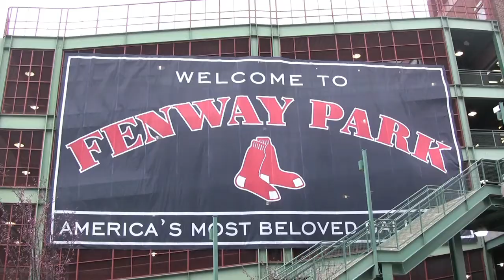Fenway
Historic Fenway Park in Boston, MA, is home to the Boston Red Sox, and it's the oldest baseball stadium in Major League Baseball.  Nick Garner of saw the Red Sox in action against the Toronto Blue Jays, and he got a feel for why Fenway is one of the greatest baseball stadiums.  As you walk down Yawkey Way to the stadium, you can feel the electricity in the air as the fans get ready for another sold out game and another victory.  Fenway tickets are tough to come by.  From the famous Green Monster to Pesky Pole, from the beloved Red Sox players to the vendors selling clam chowdah, the excitement of visiting Fenway Park never stops.  On the day Nick visited, it was Picture Day at Fenway Park, and the players stopped to meet Nick and get their picture taken with him.  Check out his photos with Dustin Pedroia, Adrian Gonzalez, David Ortiz, and manager Terry Francona.  You can take a Fenway tour when the team isn't playing.